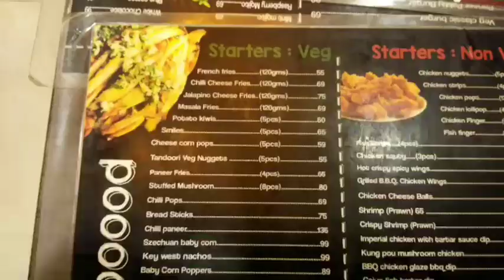ASMR Face Reveals|| A Day in my life Tamil||Amaze food review||birthday special dinner||Rehanaashi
Hi guys.

A day in my life dhan unga Kuda share panirukn. if u like my videos pls like panunga & comment panunga..

Amaze foods Chennai
unlimited buffet ..
OMR food street
a la carte
unlimited food
fried chicken
food review
face reveals
chow army fan
indian youtuber rehanaashi

Rehanaashi